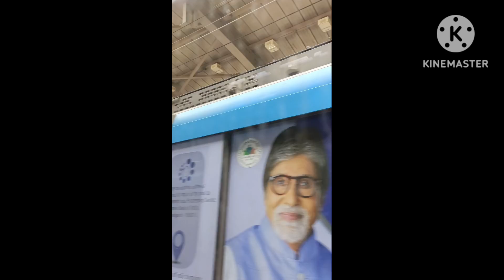Malakpet to Miyapur Metro Route Rs. 55 MG Bus Station,Osmania Medical College,Gandhi Bhavan,Nampally